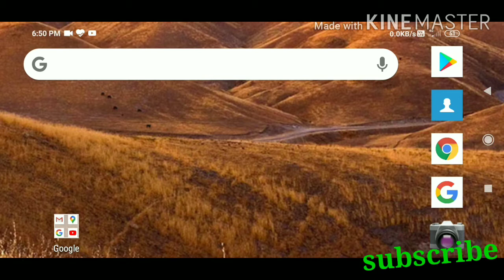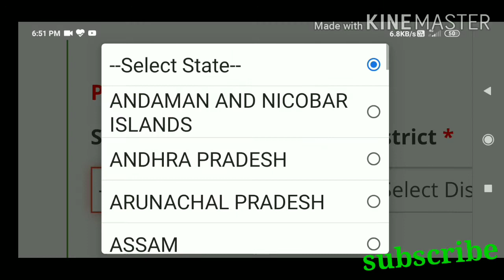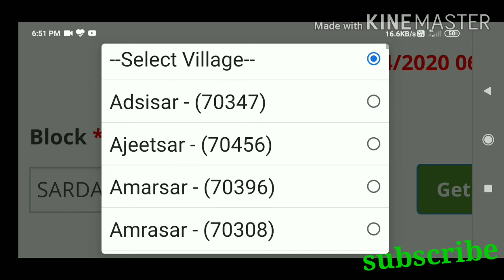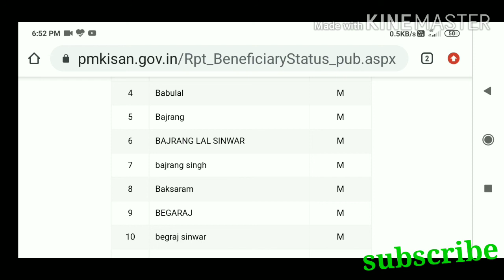प्रधानमंत्री किसान सम्मान निधि योजना की सूची में अपना नाम कैसे चैक करें